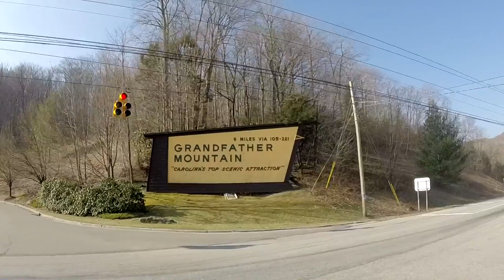Early Anniversary Trip- Part1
My wife and I celebrate 20 years of marriage a few months early.  Traveled to north Alabama and North Carolina, had a great trip